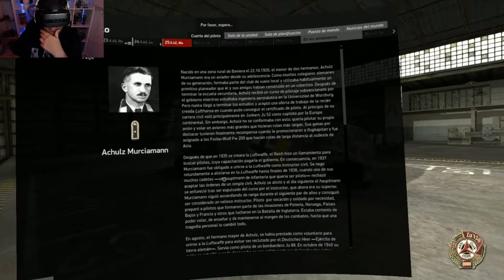DOS CAZAS MENOS! PILOTAR EN VR!| IL-2 Sturmovik